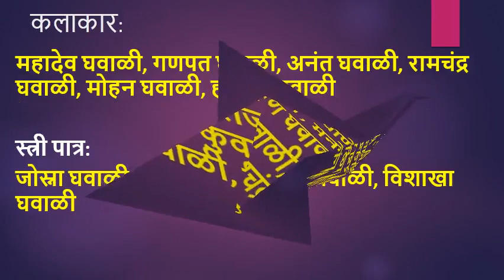Ori Ghavaliwadi Naman's Add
Our show on 3 January 2018 in Dinanath Mangeshkar Natygruh Vileparle East 400057